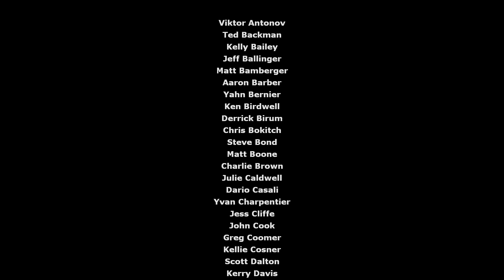Half-Life 2 | Session 5 - Ending (Full Playthrough - No commentary)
Chapters in this session: "Follow Freeman!", Our Benefactors and Dark Energy to credits.